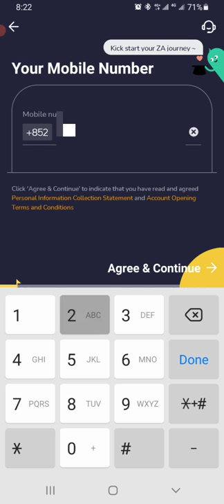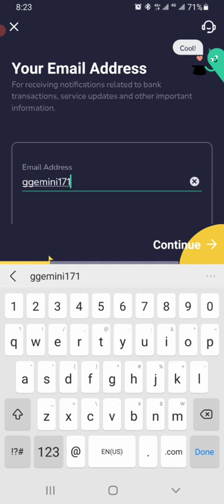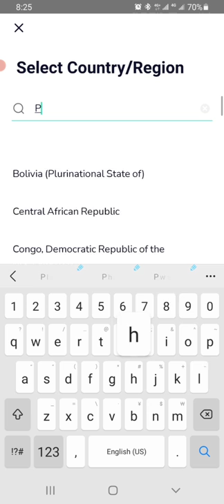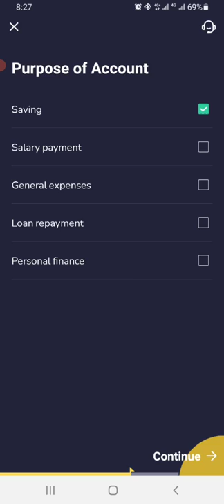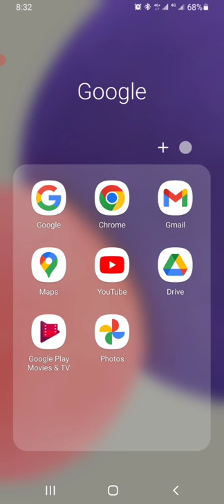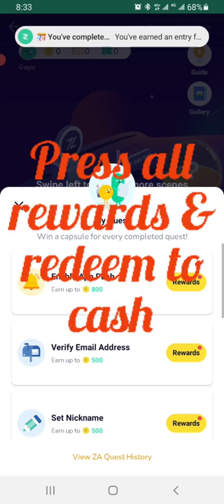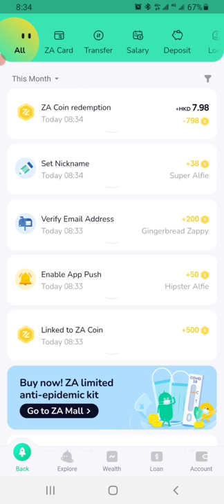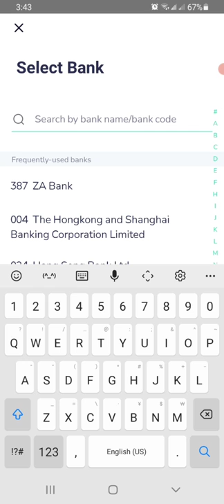Tutorial how to get rewards in ZA BANK.